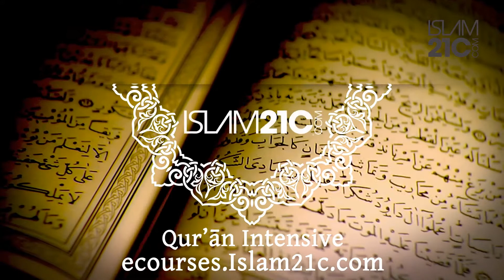10 ¦ Qur'ān Intensive (Sūrah Hūd & Yūsuf) ¦ Ust Asif Uddin ¦ HD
An intensive course on the glorious Qur'ān by Ustādh Asif Uddin.

The course is set to:

Study an overview of the chapters of the Qur'ān over the 24 sessions & enjoy them being recited during Ramadān.

Learn in a short period of time the aim of each Sūrah of the Qur'ān

What is the message behind Sūrah Baqarah?

Why were respective chapters given its respective names?

What are the main features of each of the chapters?

What is the wisdom behind the ordering of the chapters?

and more...